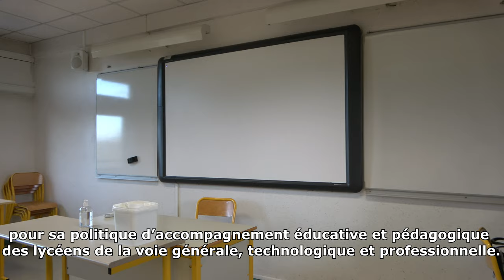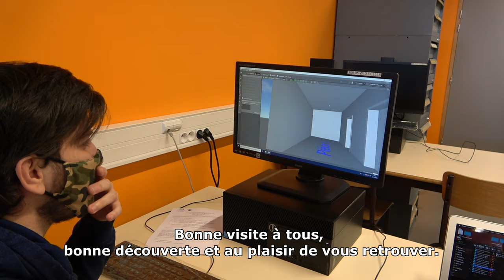Présentation du Lycée Louis de Cormontaigne (sous-titrée)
Chers parents, chers élèves, chers visiteurs,

Les équipes du lycée se joignent à moi pour vous souhaiter la bienvenue sur le campus du
Lycée Louis de Cormontaigne. Les conditions actuelles ne nous permettant pas de vous accueillir
physiquement, nous tentons de vous ouvrir autrement nos portes afin que vous découvriez le lycée
dans sa polyvalence.

A partir du 10 Avril 2021, nous vous invitons à découvrir nos formations, les espaces de vie et
de travail de nos lycéens et étudiants, et l’engagement de chacun pour assurer la réussite scolaire et
d’étude des jeunes qui nous sont confiés.

Le lycée Louis de Cormontaigne est reconnu aujourd’hui pour sa politique
d’accompagnement éducative et pédagogique des lycéens de la voie générale, technologique et
professionnelle.

Rigueur, exigence et bienveillance sont les mots clés qui conduisent l’action de tous pour
mener nos élèves et étudiants vers les voies de la réussite : réussite du parcours scolaire et d’études,
accomplissement d’un citoyen éclairé, bien-être d’adolescents ou de jeunes adultes dans leurs
premiers pas dans la vie.

Que ce premier contact avec nous vous apportent des réponses à vos questions et n’hésitez
pas à nous recontacter pour de plus amples informations.

Bonne visite à tous, bonne découverte et au plaisir de vous retrouver.

Arnaud BROSSARD

Proviseur